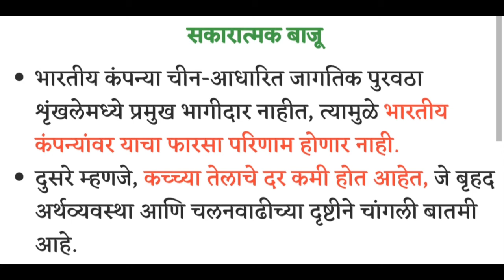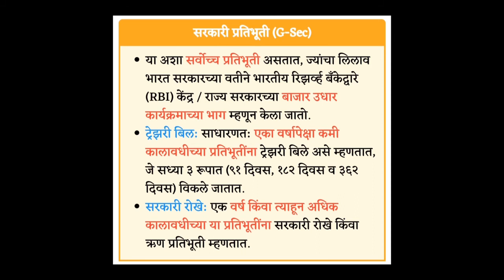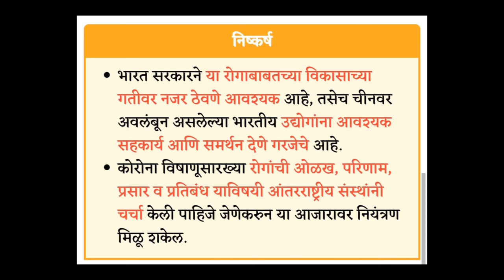कोरोनाचे अर्थव्यवस्थेवरील परिणाम || coronache economic वरील परिणाम